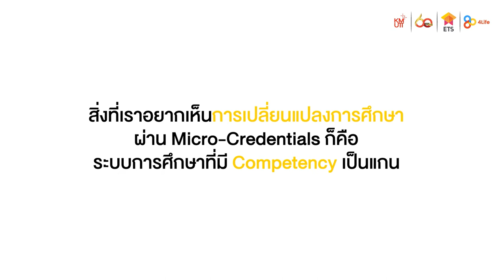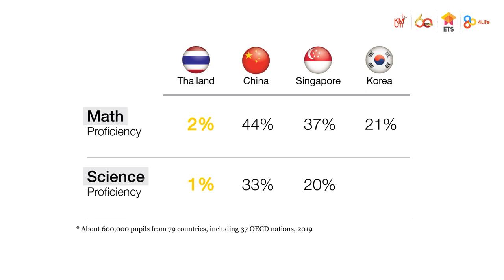MC Starter Pack EP.3: Why do we do Micro-Credential?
เพราะเราอยากเห็นผู้เรียนกำหนดเส้นทางการเรียนรู้ได้ด้วยตัวเอง

พร้อมรับทุกการเปลี่ยนแปลงได้ที่นี่

MicroCredentials การศึกษาไทยรูปแบบใหม่
มหาวิทยาลัยเทคโนโลยีพระจอมเกล้าธนบุรี (KMUTT)